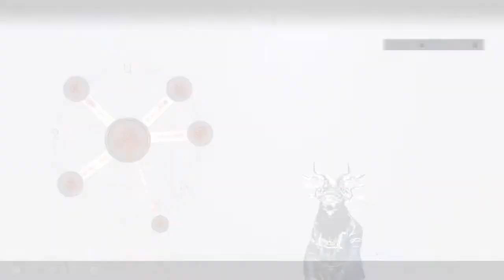Mortal Shell - Road To Virtuous Cycle DLC | Part 8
I'm playing Mortal Shell's Main campaign and counting down the days to play the DLC that comes out in August 18th 2021.
Join me on this journey, Road To Virtouos Cycle!